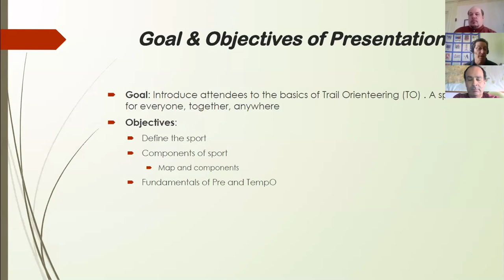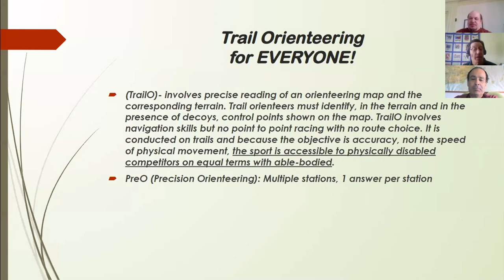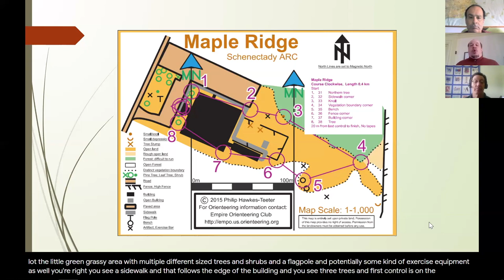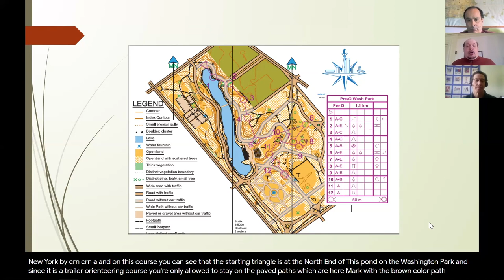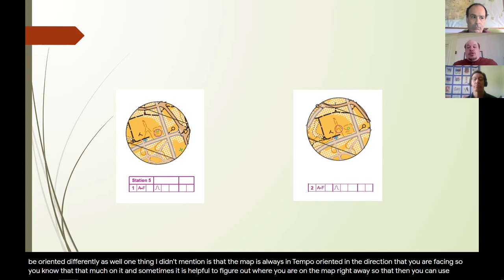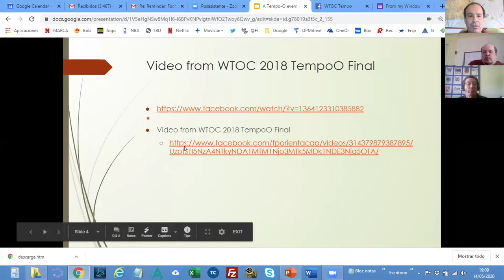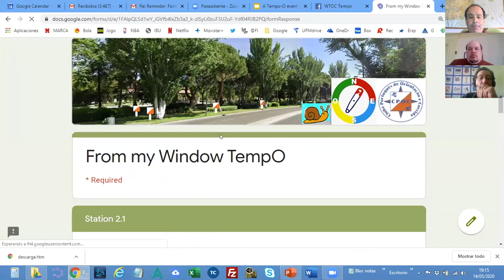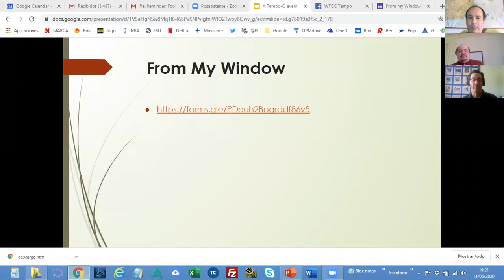Foot & Trail Orienteering: Access for All Anywhere: Move United Virtual Leadership Conference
The basics of foot/trail O will be provided with essential handout links followed by immediate participation in several types of virtual tempO. Foot orienteering is for those that can freely travel through the woods to find a single control with a map and compass. Trail orienteering accommodates both able bodied and those with disabilities as all participants stay on a trail and seek correct controls at stations, (also using a map and compass) hosting one or more controls. The sport involves, problem solving, decision making, critical thinking and joy in knowing more about land, nature and one’s connection to it.

Speaker:
Russ Myer - Executive Director at Capital Region Nordic Alliance Inc.
Russ Myer is Executive Director of Capital Region Nordic Alliance Inc. (CRNA) based in Albany, NY. CRNA provides local to international paralympic experiences in XC skiing, Biathlon, Orienteering and Bobsled/Skeleton. Veterans, adults and youth with disabilities/special needs are the focus of CRNA. Russ is a Physical Therapist working with World Paranordic Skiing and Int’l Paralympic Committee as a Nordic Classifier as well as a Biathlon official through Int’l Biathlon Union.

Mika Lotva Kokko - PhD in Theoretical Physics from the University of Jyväskylä, Finland
Mika earned his PhD in theoretical physics from University of Jyväskylä, Finland in 2002. He was then a postdoctoral research associate at MIT Earth Atmospheric and Planetary sciences department. Since 2005 he has been an Instructor, and later chair (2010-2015) in Physics at Phillips Academy Andover MA. In Phillips he has coached Outdoor Pursuits and Nordic Skiing, where in OP he gets to teach the students orienteering. He has also been a house counselor in a dorm for 15 years. Mika has represented US in world trail orienteering championships since 2015. He has set and vetted multiple trail orienteering national ranking events, including the 2019 US trail orienteering championships in Boston.

Juan Pedro Valente - Associate Teacher at Polytechnic University of Madrid
Juan is an Associate Teacher at the Polytechnic University of Madrid and has a Ph.D. in Computer Science. Below are some of his orienteering accomplishments! - Orienteering since 1992 and has participated in more than 1300 orienteering official competitions - Regular participant in Trail-O Events since 2013, several times Portuguese Champion, relay medallist at World Champs 2016 and 5th individual in Pre-O 2018 -Has been a part of the organization of almost 100 events in the last 30 years with different roles (course setter, map maker, event director or technical director)